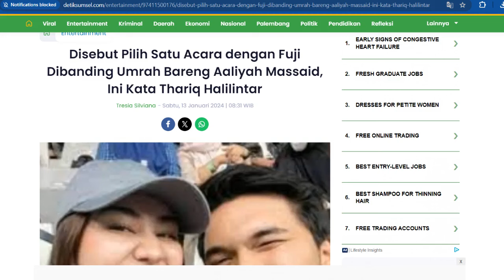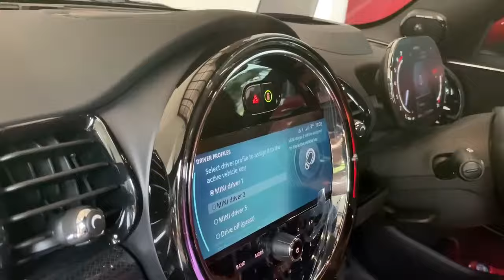Thariq Halilintar Pilih Fuji Dibanding Umrah Bersama Aaliyah Massaid ???